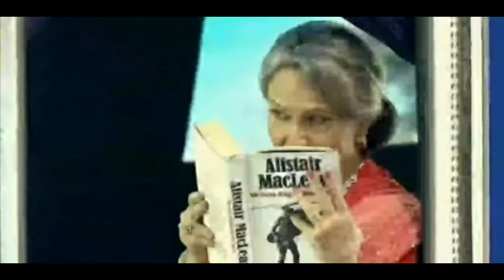Indian ideal Seanson 13 || Rishi Singh and Tanuja Ji || beautiful performance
Is video me apko Kamalhai ki history bye gy k9 tanuja ji or contestant of Indian idol seasons 13 k bary me btee gy